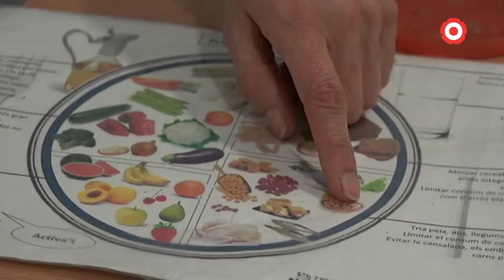Cuidar la nostra pell, imprescindible a l'estiu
Factors com el sol, la calor i la suor empitjoren les condicions de la pell, de manera que a l'estiu cal tenir-ne una cura especial